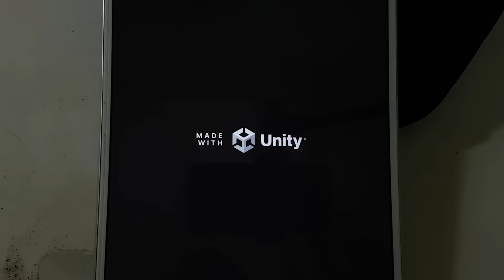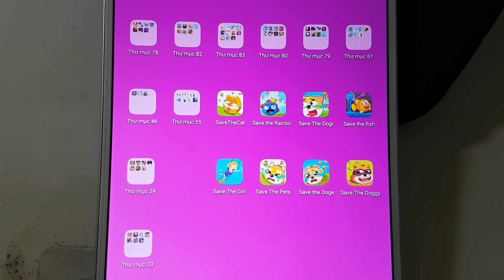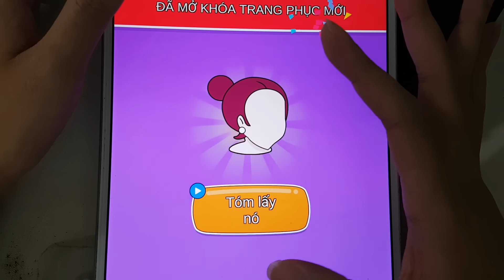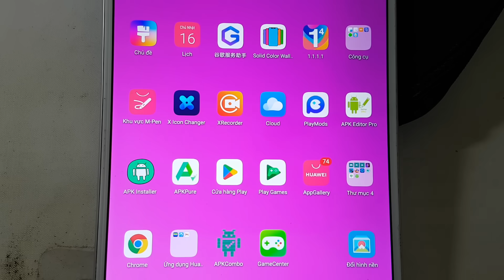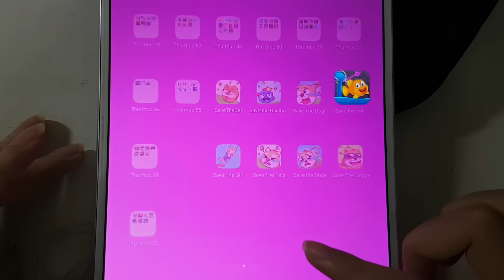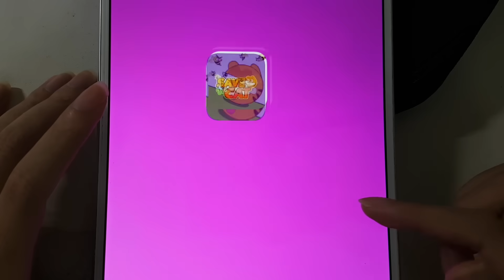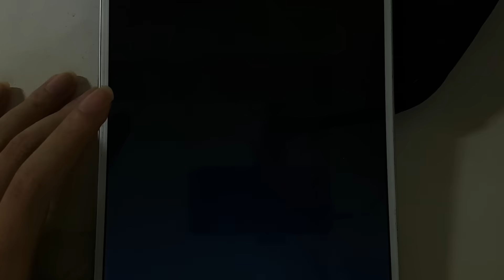Save The Doge,Save The Fish,Save The Pets,Save The Cat,Save The Rainbow Friends,Save The Girl.......